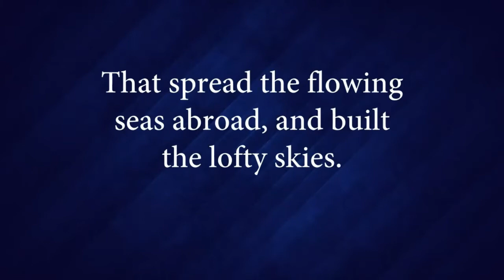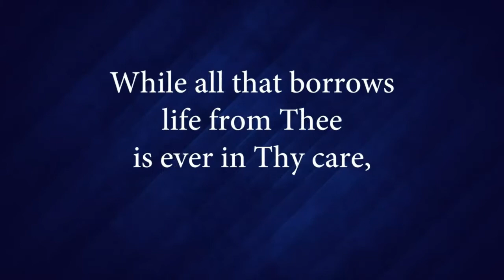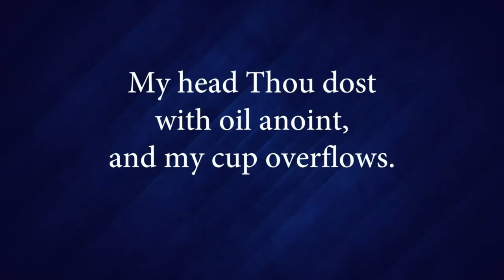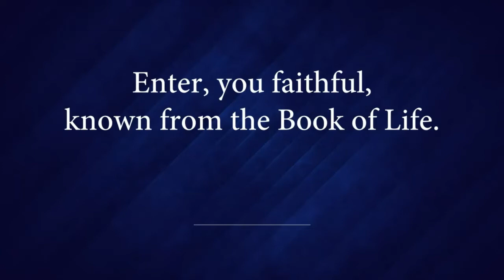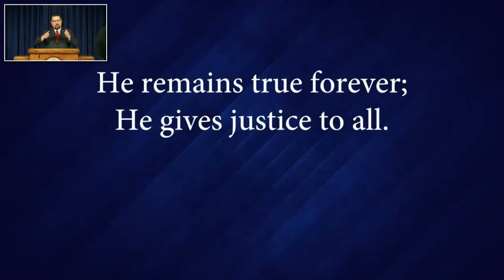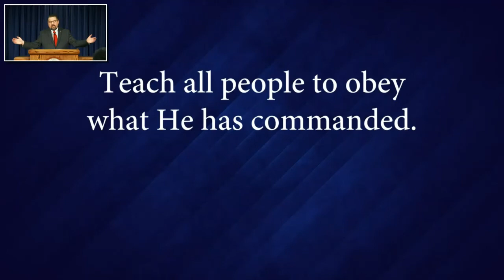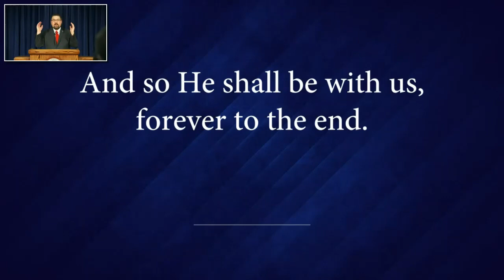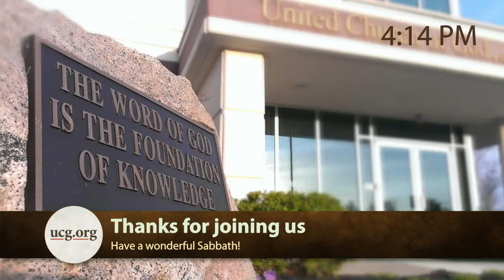Sabbath Service 1 Jan 2022